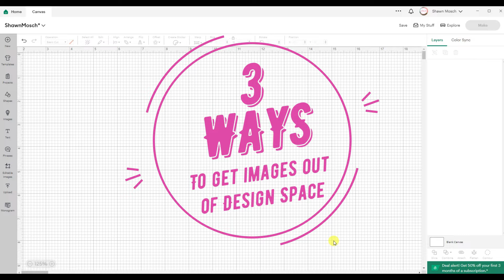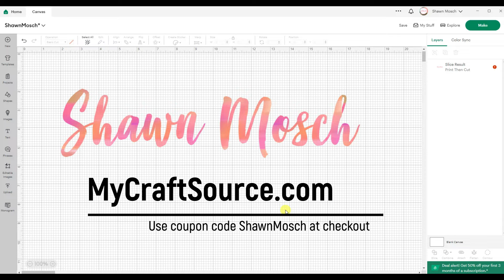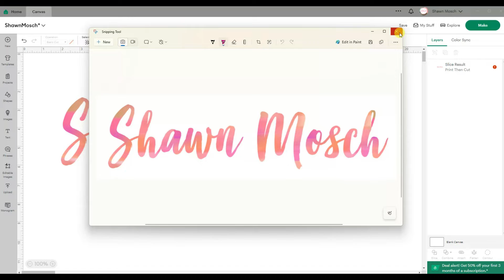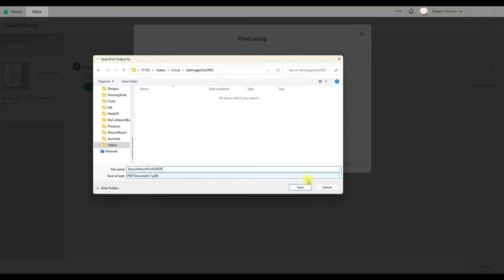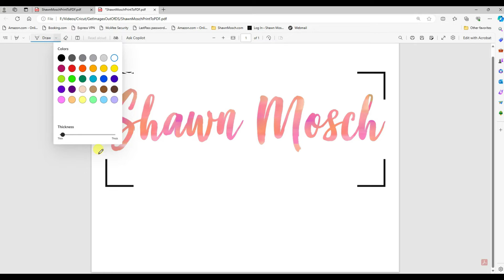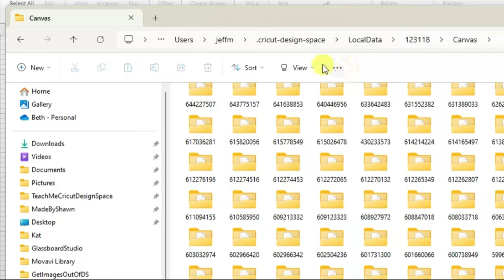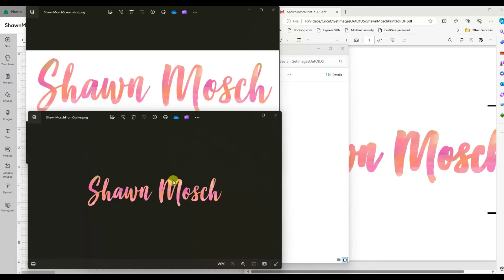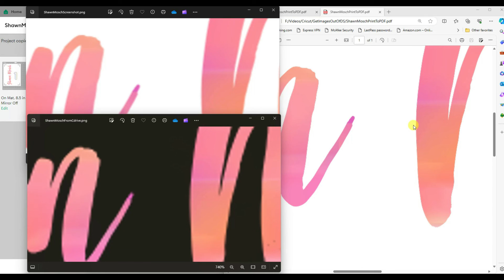3 Ways to Get Images Out of Cricut Design Space : How to print sublimation from cricut design space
Do you use Cricut Design Space and hate that your designs are forever trapped in the Cricut software?  Do you want to learn how to print sublimation from cricut design space?

Would you be interested to know that there are 3 ways to get your images out of Cricut Design Space.

Using these methods your designs are no longer held hostage!  You can use them and print them as large as you want.

This video shows the process on a Windows operating system.  If you have a MAC, I was able to locate a video that could help.

Amazon Store